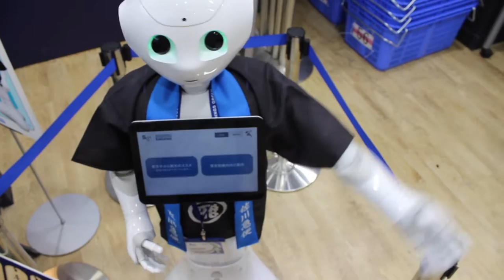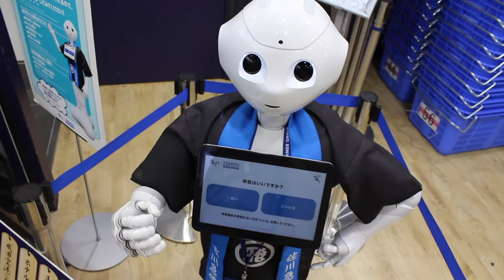Pepper「ペッパー」@ Tokyo Sta. (2016.3) | 5/5: Giving directions in Japanese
Humanoid Robot “Pepper” (Aldebaran Robotics, Softbank)
Tokyo Service Center at Tokyo Station, Japan
2016.3

Гуманоидный робот «Пеппер» (Aldebaran Robotics, Softbank)
Токийский Сервисный Центр на Станции Токио, Япония
2016.3

人型ロボット Pepper「ペッパー」（アルデバランロボティクス、ソフトバンクモバイル）
東京駅 ◦ 東京 ◦ 日本
2016年3月